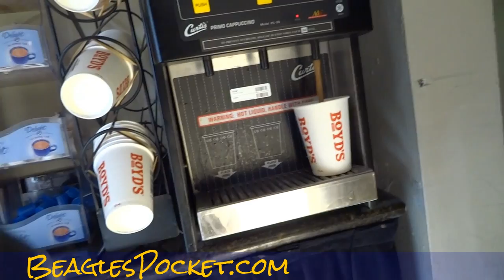Dog Beach PB San Diego California Video ~ Breeders First Ocean Trip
Beagle at the Beach ~ Breeders First Visit to Ocean Sand This was during the day and Breeder was wanting to go to the beach. This was the first time that she had been down to the Ocean. It was interesting how she was reacting. Was able to do a bit of a walk around of the beach in this one and kind of give you an idea of what you can see here. It is hard to beat down by the ocean especially this time of year because there is just not as many people and you can actually enjoy it. Hope you enjoy and make sure you check out the other beach videos.

Cheers

1 Owner Car Guy   (Nathan Wratislaw)

"San Diego Dog Beach" "Pacific Beach Video" "Beaches for Dogs" "Dog Beach" "Beach Video" "Beagle at the Beach" "Dogs at the Beach" PB Beagle Beagles "Breeder Visits Ocean" "First Visit" "First Time Visit" "Beagle Ocean Experience" "Breeder the Beagle" "Dogs In Sand" "Sandy Beaches" Ocean Beach Beaches "Beagle on the Beach" "Nathan Wratislaw" "1 Owner Car Guy" "Beagles Pocket" "Pocket Beagles"